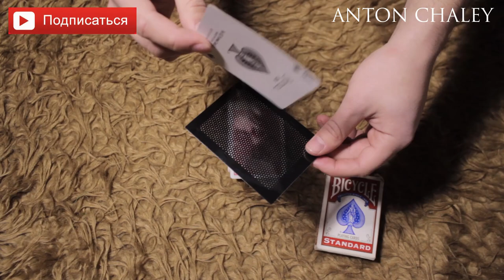ОПТИЧЕСКАЯ ИЛЛЮЗИЯ - ОБМАН ЗРЕНИЯ !!! VLOG АНТОНА ЧАЛЕЯ !!!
Супер крутая ОПТИЧЕСКАЯ ИЛЛЮЗИЯ !!! VLOG АНТОНА ЧАЛЕЯ !!! Захватывающий оптический обман зрения!!
Снимаю много магических влогов, нестандартных и оригинальных блогов ,
 а то снимать challenge или теги ,